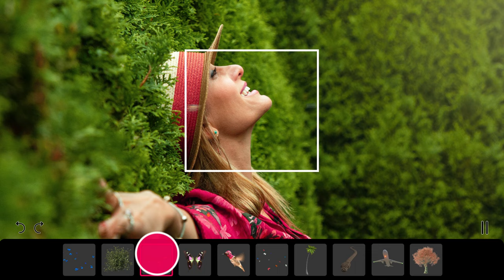How to Make Photos Move with PixaMotion!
PIXAMOTION- PHOTO ANIMATOR AND VIDEOMAKER
Animate Still Images | Make live photos | Use as Live wallpapers
Create motion art on your still pictures using PixaMotion App.
Apply motion effects on your photos using Ripple & Geometry tools.